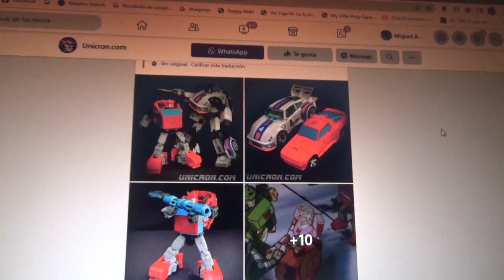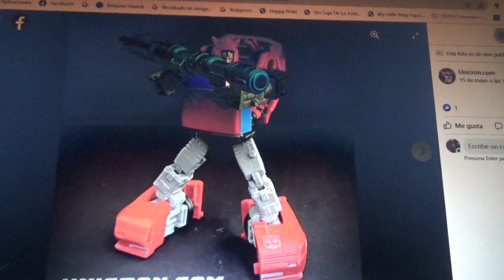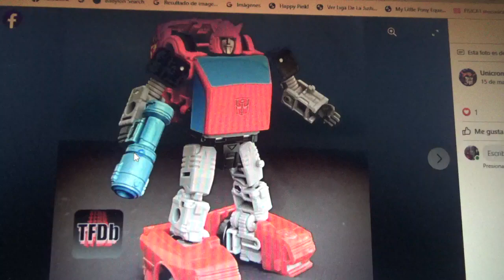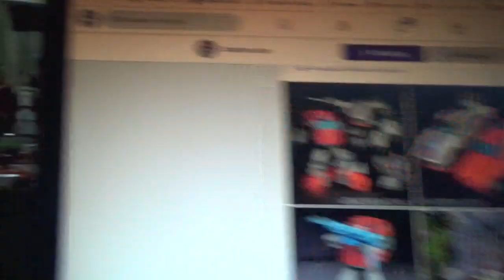1eras fotos de Transformers Studio Series 86 Cliffjumper